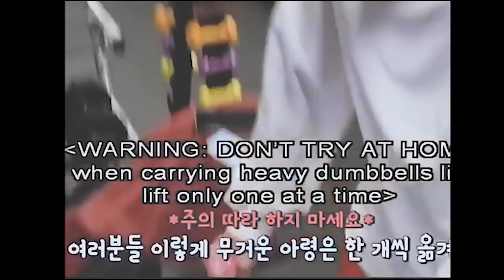Kim Seok Jin (funny moments)